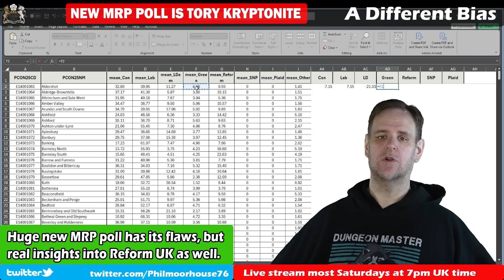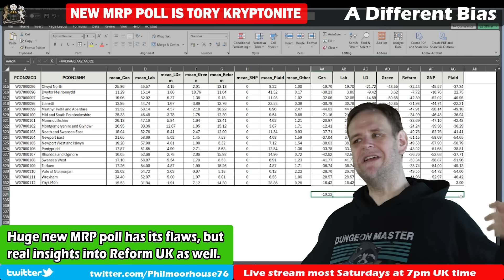What New Poll Says About Reform UK Impact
A new MRP poll has dropped, which has some problems with individual results, but which also provides some genuinely useful information about how Reform UK will impact the upcoming general election. Essentially, they will cost the Tories seats, but aren't going to swing the election this time.